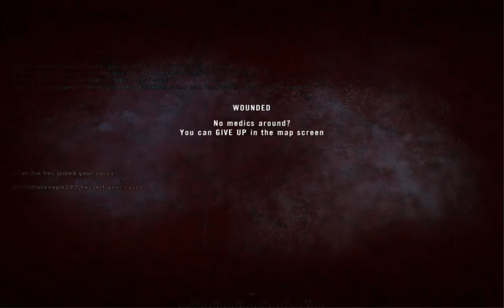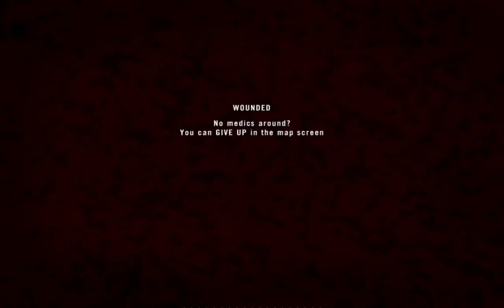RedVine & Beagle - Top Squad (Part 1)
TOP SQUAD BABY!